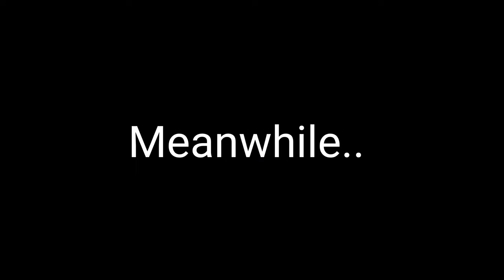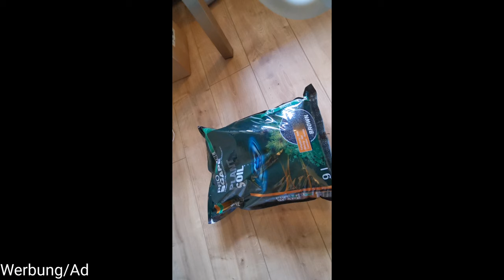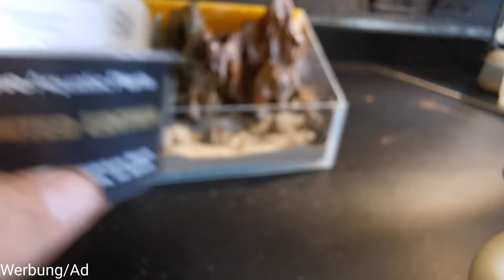Relaxing Aquascaping ASMR – a mini acrylic glass paludarium (NO MUSIC/NO SPEAKING)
NO SPEAKING / NO ANNOYING MUSIC / RELAX AND WATCH
Hi I’m Jake and welcome to my first video.
I show you how I made a selfmade mini acrylic glass paludarium.
There is no technique, so it grows just with pure sunlight.
You can find me also on instagram @selfmade.aquaristik
[Werbung/advertising]
*The following links are partner/affliliate links.*
Aquarium silicone
JBL Pro Haru universal glue
JBL ProScape PlantSoil Brown 9 l, 6708
JBL Fixol backwall glue
JBL Clean A glass cleaner (petsafe)
Stone Dragonstone
Plants:
Bucephalandra Kedagang
Moss amblystegium serpens